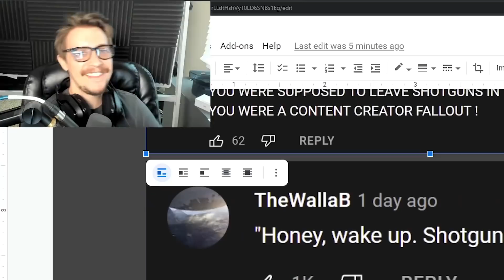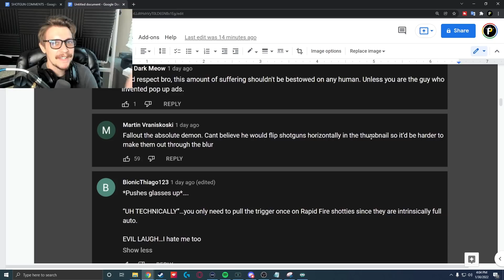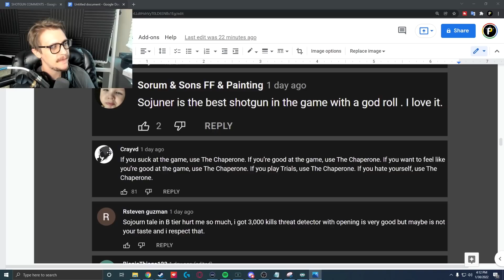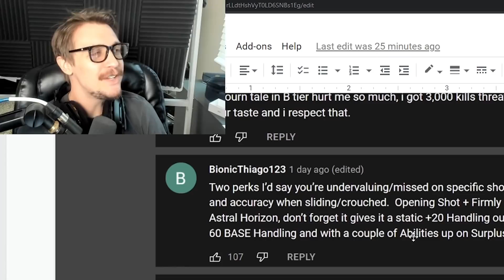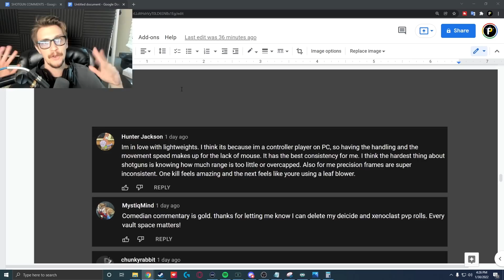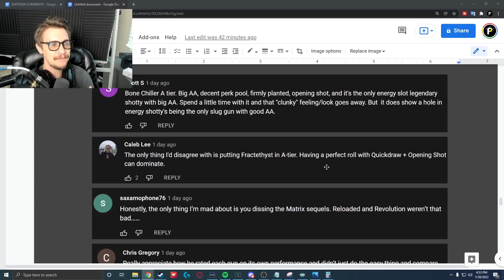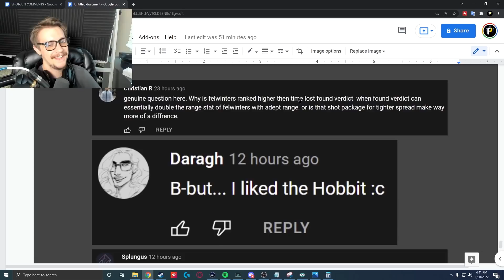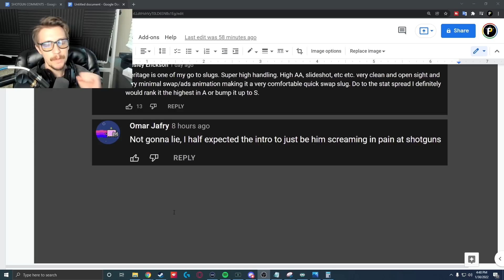YouTuber vs Comment Section (Reacting to Destiny 2 Shotgun Tier List Comments!!)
I read & react to comments y'all left me in my Destiny 2 Shotgun Tier List video 😂
Shoutout to the LONG-BARREL Patreons, of which there are ONE: LOWPEEZY.  Thanks!!

★ CURRENT PARTNERS ★
SCUF Controllers!
ASTRO GAMING!